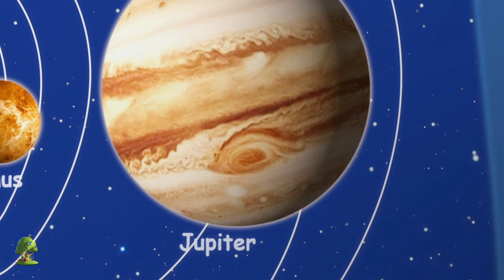Cinco pequeños esqueletos | Canciones infantiles | Dibujos animados de halloween | Musica para bebes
Hola, niños pequeños, Super Kids Network Spanish está aquí para hacer que su tiempo de aprendizaje sea fácil y divertido. Hoy aprendemos 'Canción del tiburón bebé' para niños en edad preescolar. Estas canciones infantiles son excelentes para aprender el alfabeto, los números, las formas, los colores y mucho más. Somos una ventanilla única para que sus hijos aprendan las muchas alegrías de las canciones infantiles.